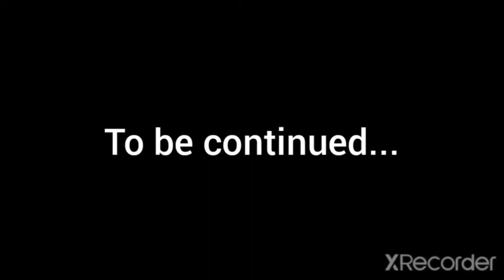Stick Fighter YouTubers Vs Matraverze Episode 4 (Mental Breakdown)